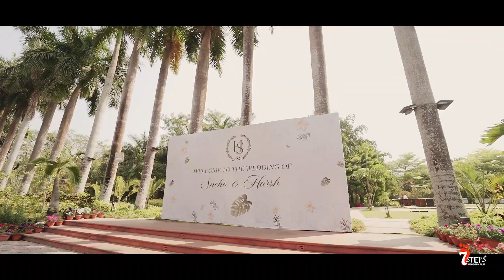Best wedding teaser 2024 || 7steps wedding film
7steps wedding film ensures comprehensive coverage of all your dreams and responsibilities as you embark on your forever journey..
Hurry up book your special day
We serve all over India